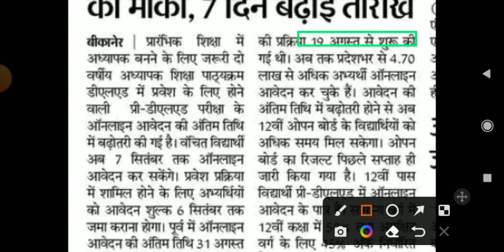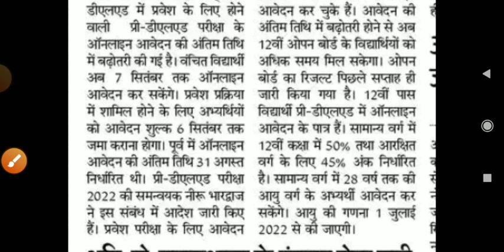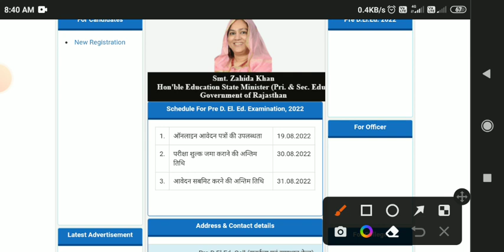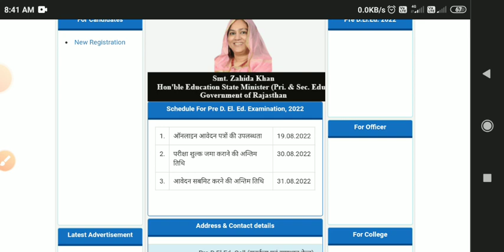Rajasthan Pre Deled 2022 Form Last Date Extended, Bstc exam date 2022, panjiyakpredeled.in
rajasthan bstc form date 2022
bstc total form
Bstc New wabsite:

bstc total form 2022
bstc total form fill up,
bstc total form kitne bhare hain
Pre bstc form date 2022 rajasthan
bstc form date 2022 rajasthan news
rajasthan bstc form date 2022 rajasthan new update
rajasthan bstc form date 2022 rajasthan today
bstc online form last date 202
Bstc online classes
Bstc online classes gk
rajasthan bstc exam date 2022
bstc exam date 2022 rajasthan latest news
deled exam date 2022 rajasthan
Pre deled exam date 2022 rajasthan
bstc form date 2022
Pre D.El.Ed 2022 Application Form
BSTC Form Kaise Bhare 2022 Phone se | bstc 2022 application form | Pre D.El.Ed Online Form 2022

bstc ka form kaise bhare 2022 mobile se | bstc exam date 2022 | how to fill bstc form 2022

panjiyakpredeled
panjiyak pre deled 2022
panjiyakpredeled.in
panjiyakpredeled in predeled com
panjiyakpredeled com
panjiyak predeled in 2022
panjiyak predeled in 2022 registration

Pre D.El.Ed 2022 Online Form Filling Video Timeline:
Bstc 2022 Online Form Details
bstc ka form mobile se kaise bhare 2022
Bstc Form Registration Process 2022
Bstc Form me password kese banaye 2022
bstc online Registration 2022 Activet kaise kare
Bstc Application Login 2022
How to fill Bstc Application Form 2022
how to fill Bstc Application details in online form
how to Upload photo and sign in bstc online form 2022
bstc form me marksheet ki details kese bhre 2022
how to fill education details in bstc online form 2022
how to select bstc course in online form 2022
 select exam centre preference for pre deled exam 2022
check form preview in bstc online form 2022
Bstc online form payment process 2022
bstc online form 2022 ka online payment kese kre
Pre deled online form fees payment process 2022
bstc form payment status kaise check kare
Bstc form print kese kre 2022
bstc form ka pdf dawnload kaise kre 2022

You are searching :
मोबाइल से बीएसटीसी का फॉर्म कैसे भरें,
bstc form 2022 apply online,
raj sarkari job 24,
bstc online form 2022 date,
bstc online form 2022 last date,
bstc 2022 exam syllabus,
bstc 2022 form apply kaise kare,
bstc general form 2022,
bstc sanskrit form 2022,
bstc online form 2022 kaise bhare rajasthan,
बीएसटीसी ऑनलाइन फॉर्म 2022,
बीएसटीसी ऑनलाइन फॉर्म कैसे भरें,
rajasthan bstc online form kaise bhare,
rajasthan bstc online form 2022,
bstc admission form 2022,
bstc online apply 2022,
bstc online application 2022,
bstc 2022 online application form,
bstc 2022 application form last date,
bstc online form 2022 kaise bhare mobile se,
bstc ka form mobile se kaise bhare
bstc ka form phone se kaise bhare

BSTC form 2022 Kaise bhare | How to fill BSTC online form 2022 | Pre D.El.ED exam form 2022

BSTC 2022 online exam form Kaise bhare pre d.el.ed exam form fill up complete proces
bstc application form 2022